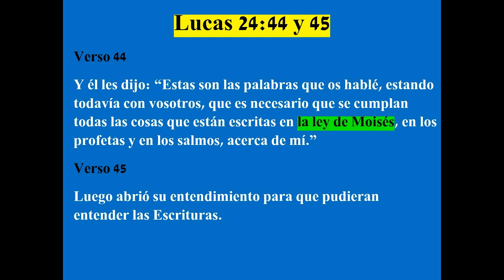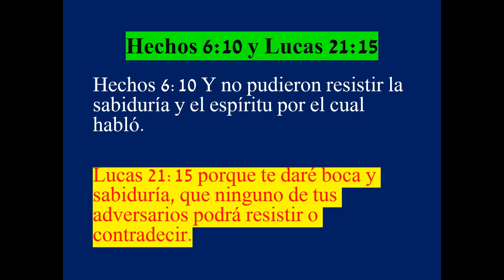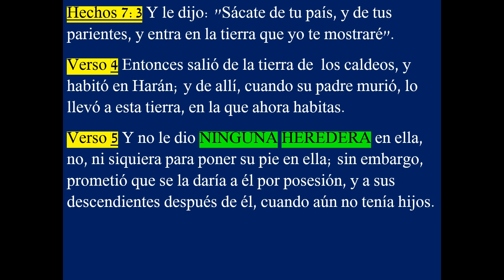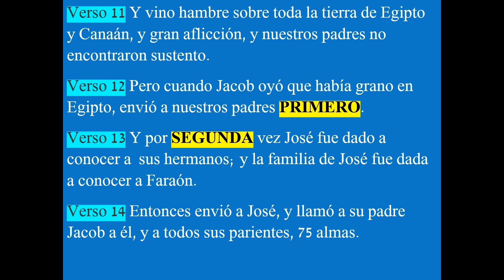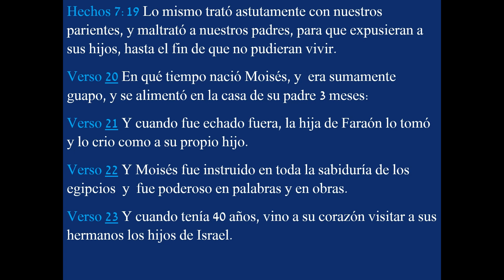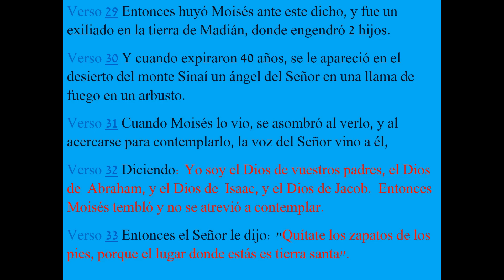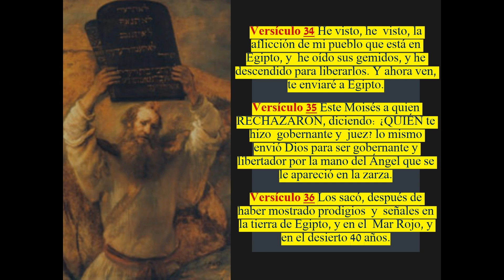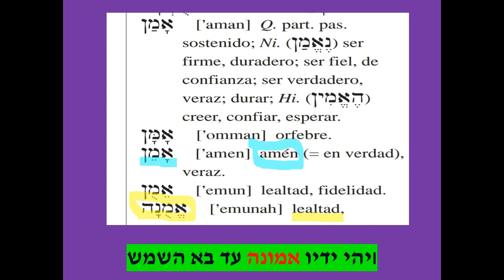L'Exemple Suivant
Mon titre est L’EXEMPLE SUIVANT

Et la raison pour laquelle je l’appelle ainsi, c’est qu’après avoir examiné ce sujet ensemble, vous pouvez vous imaginer dans ces circonstances en train de défendre la Foi.